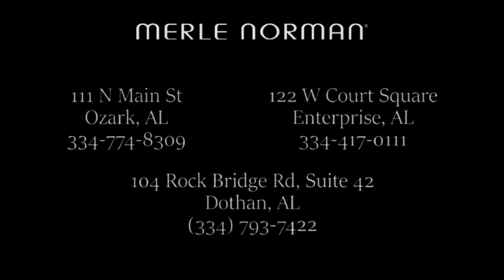Merle Norman anti aging commercial WDHN